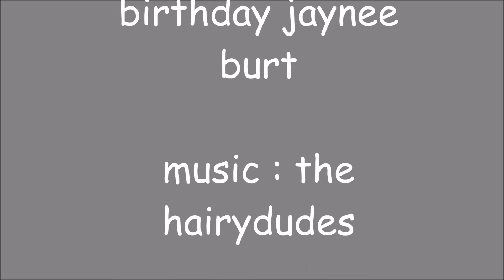the hairydudes.....jaynee 16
a birthday card for my jaynee
love you!!